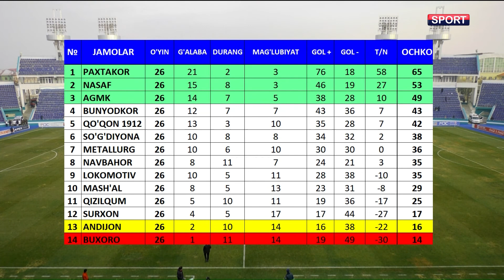Coca Cola Superliga. 26-tur NASAF — LOKOMOTIV 0:0 2-TAYM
🇺🇿 Coca Cola Superliga. 26-tur

NASAF — LOKOMOTIV 0:0